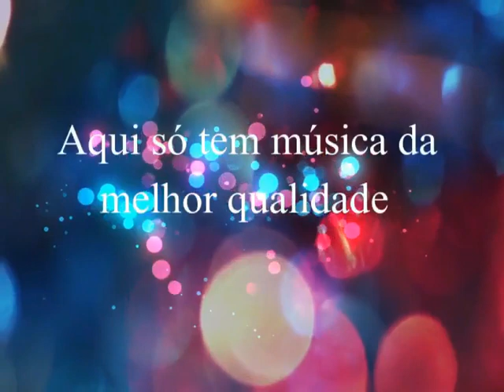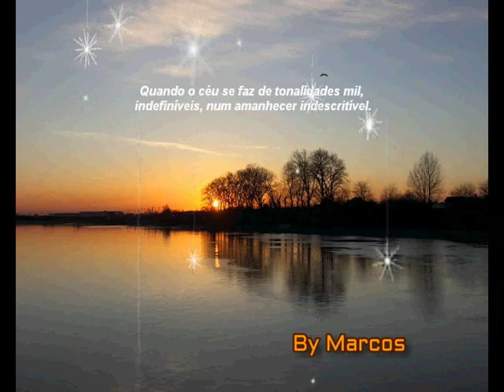Maracaí & Marco Antônio - Caso Sério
Maracaí  &  Marco Antônio
Créditos: Evangelista - Qualidade Sonora Excelente